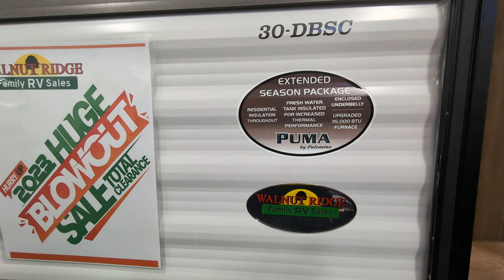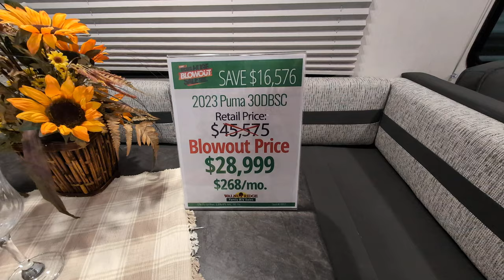2023 Puma XLE 30DBSC: Spacious Family RV Sleeps 10 Under 6,500lbs | Ultimate Camping Adventure!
Get ready for the ultimate camping adventure with the 2023 Puma XLE 30DBSC! This fantastic travel trailer is perfect for families and groups, offering comfortable accommodations for up to 10 people, all while staying under the 6,500lbs weight limit.

Key Features:

    Spacious Interior: The Puma XLE 30DBSC boasts a roomy interior with a smart and functional layout. There's plenty of space for everyone to relax and enjoy their time on the road.

    Sleeping for 10: With a comfortable master bedroom, bunk beds, a convertible sofa, and a convertible dinette, this RV comfortably sleeps 10, making it ideal for family vacations or group outings.

    Lightweight and Towable: Don't worry about needing a massive truck to tow this RV; it's designed to stay under 6,500lbs, making it accessible for a wide range of tow vehicles.

    Modern Amenities: Enjoy all the comforts of home with a fully equipped kitchen, bathroom, entertainment center, and more. The Puma XLE 30DBSC is packed with features to make your camping experience enjoyable.

    Quality Craftsmanship: Puma is known for its attention to detail and durability, ensuring that your investment will last for years to come.

If you're ready to embark on unforgettable camping trips with your family or friends, the 2023 Puma XLE 30DBSC is the perfect choice. Check it out now at Walnut Ridge RV, and start planning your next adventure today!